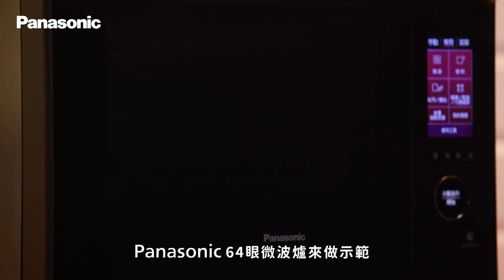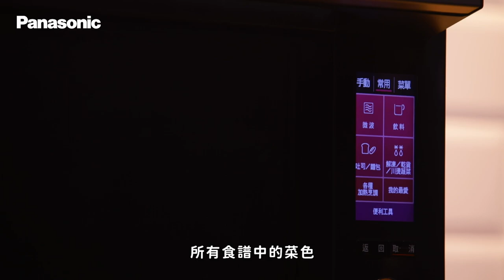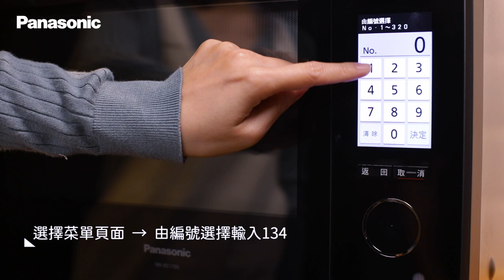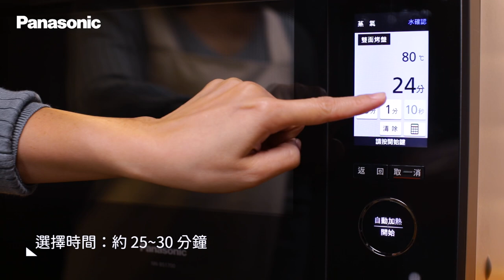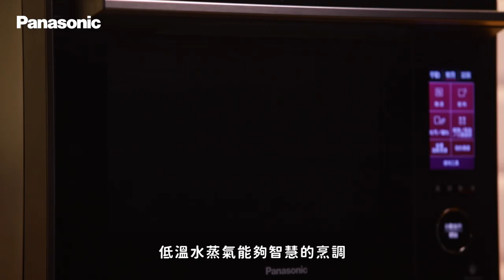【一個微波爐就能搞定的「舒肥雞肉火腿」和「翡翠海鮮羹湯」！蒸烘烤微波爐 NN-BS1700】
你聽過微波爐也可以做舒肥料理嗎？今天晚餐不用再絞盡腦汁要吃什麼，用最簡單的方式煮給家人高級又健康的晚餐！

喜好溫度範圍有-10-90度C，可以依照喜好的料理調整 不同的溫度 ，也可以從菜單頁面中輸入食譜中不同的編號，或是直接加入我的最愛 ，下次微波時就能夠快速又方便的點選。
低溫水蒸氣功能可以簡單輕鬆做出複雜的舒肥料理，省時省力又美味。
64紅外眼功能可以不再擔心以往受熱不均底部燒焦的狀況，能夠智慧偵測各種食材的溫度，讓我們能夠一次性把食材全部放進去，不用擔心加熱不均，料理過程可以放鬆做其他事。
其中還有四種自動保養功能 ，一按就能搞定，清潔微波爐更輕鬆！